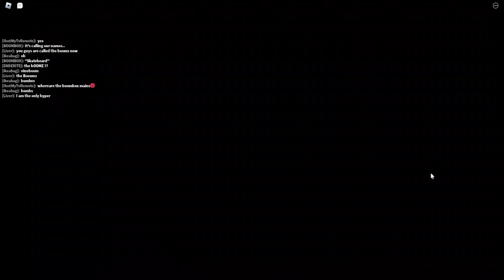Average Crossroads lobby